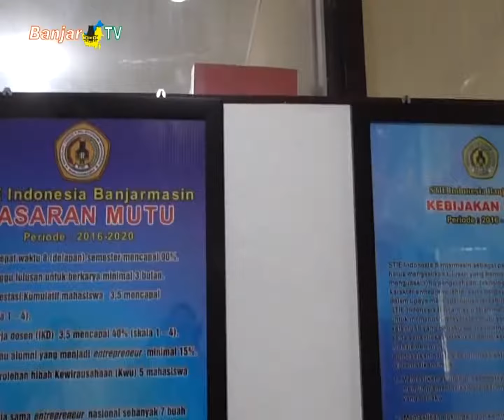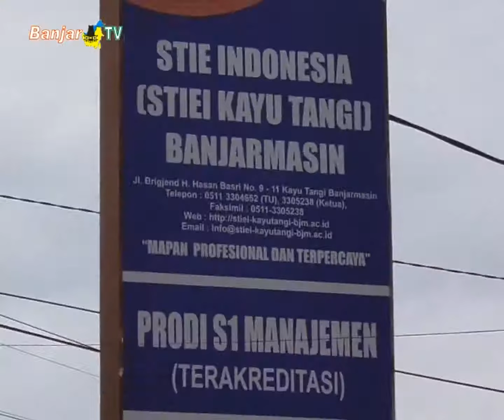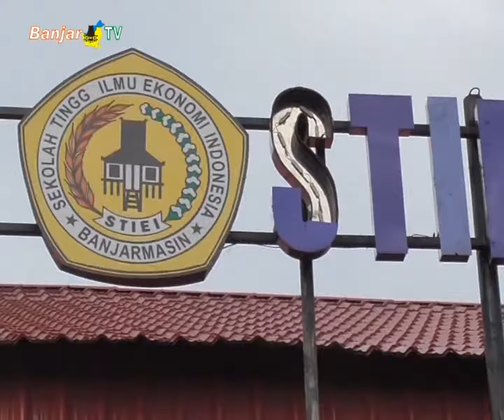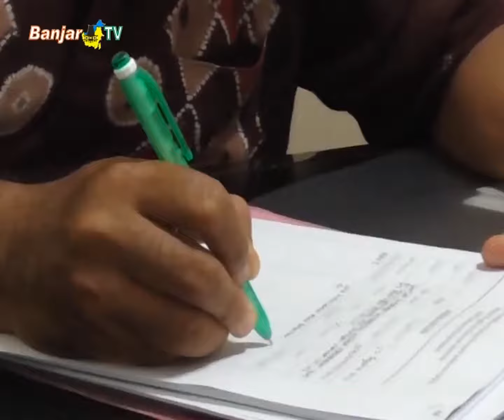STIE INDONESIA RAIH PTS TERBAIK SEKALIMANTAN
Sekolah Tinggi Ilmu Ekonomi Indonesia (STIE) Indonesia Banjarmasin diumumkan, sebagai perguruan tinggi swasta (pts) terbaik pertama se Kalimantan.

Disamping itu, Semua prodi di STIE Indonesia Banjarmasin terakreditasi b. Dalam waktu dekat akan melakukan reakreditasi ulang, untuk bisa meraih akreditasi a.